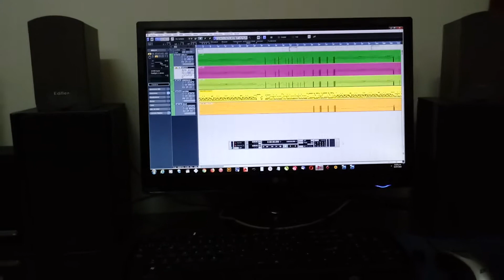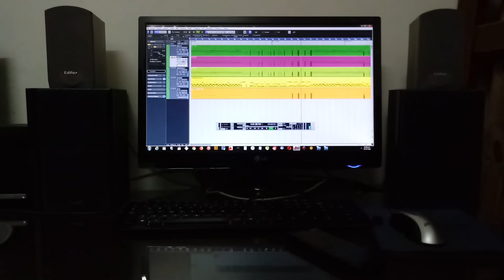Algo de DJENT en casa xD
Terminando de mezclar un cover de Keith Merrow 💪😁✌